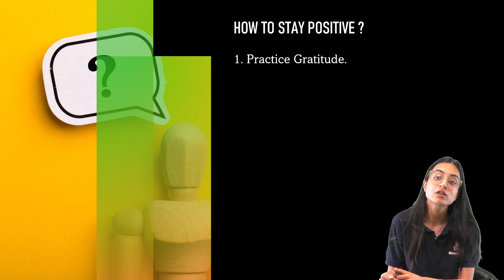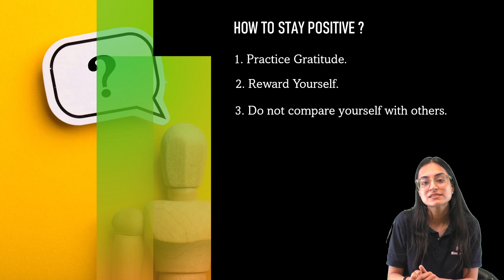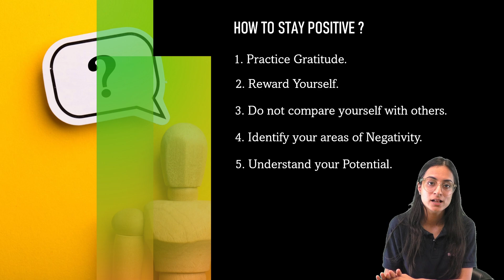5 ways to Achieve Positivity